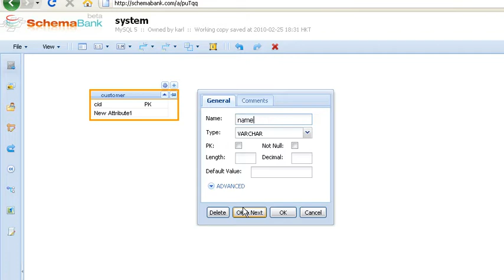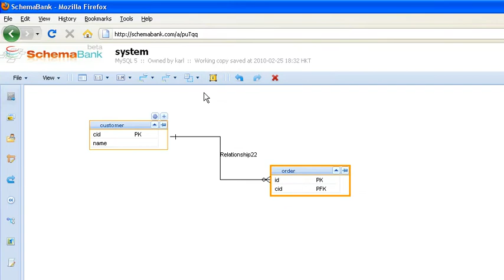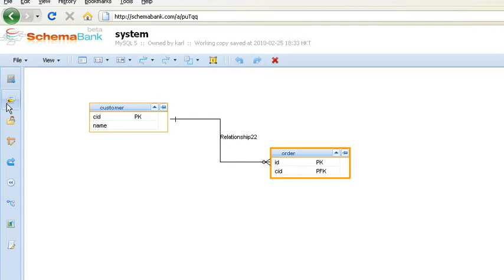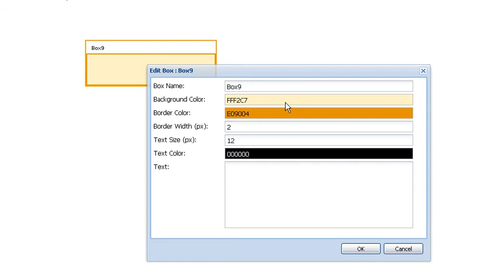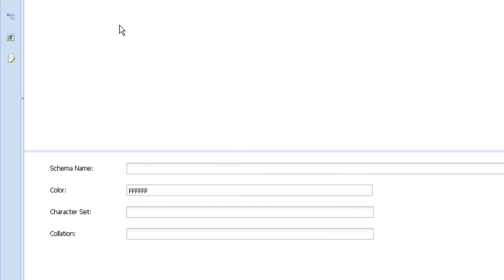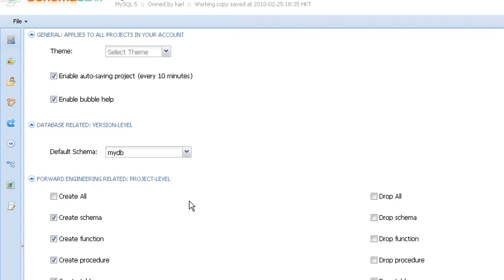SB Designer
A quick walk-through of the feature-packed web-based SB Designer from SchemaBank.